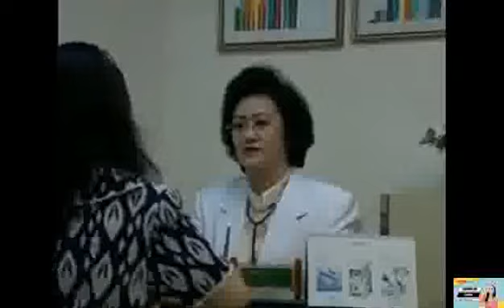Tidak Ada Jalan Lain 1of2 (Flim Rohani Kristen)